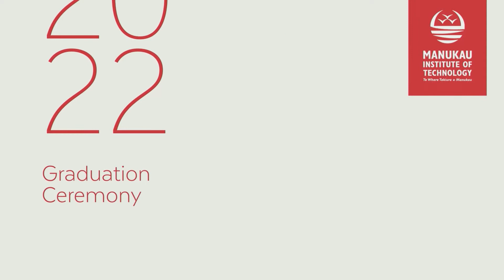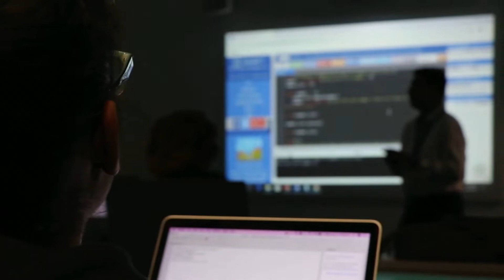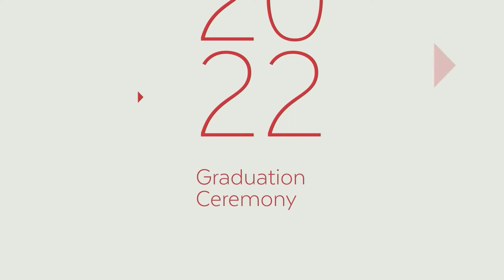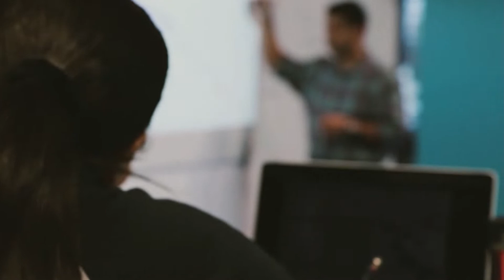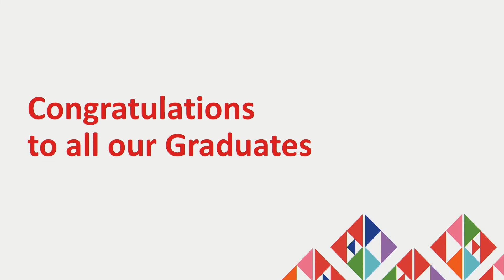MIT Graduation June 2022 - Ceremony 2 (9.30am Saturday, 18 June 2022)